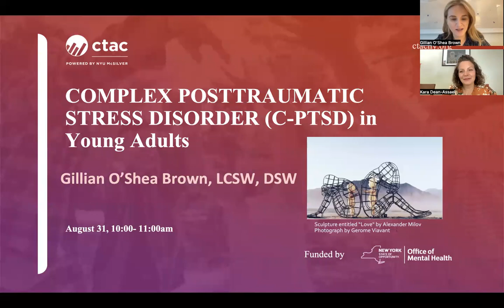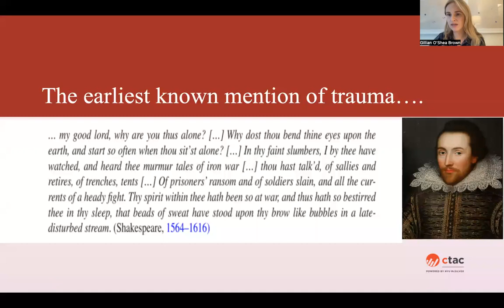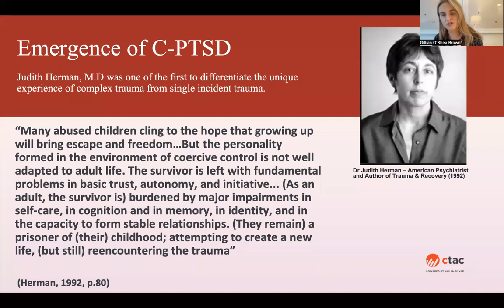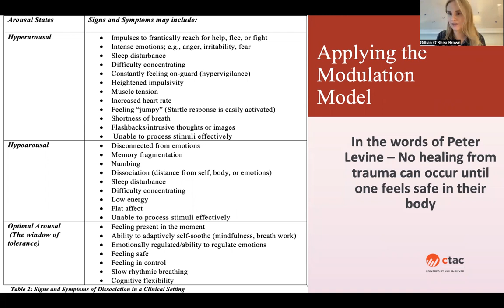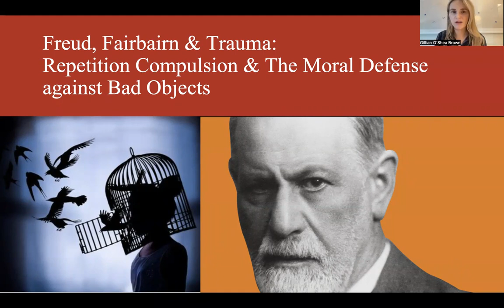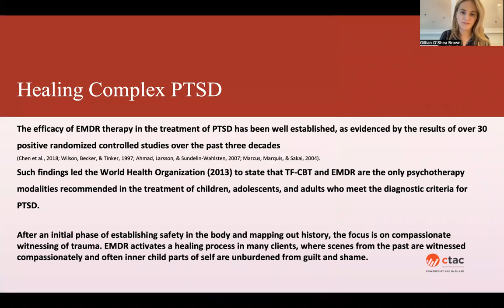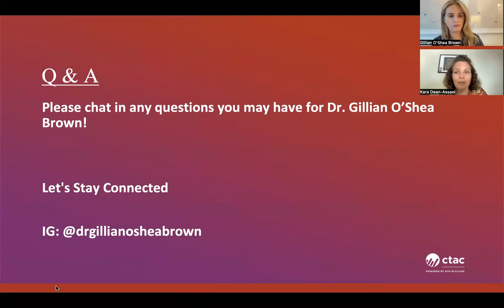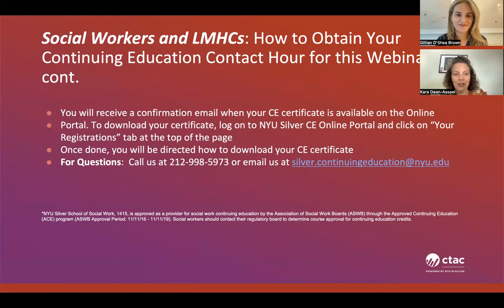Complex Post Traumatic Stress Disorder (CPTSD) in Young Adults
This webinar educated trauma clinicians on how to assess, diagnose, treat and heal complex trauma survivors whilst also introducing them to the many different avenues they can go down in becoming certified in the evidence-based healing modalities.

Topics introduced in this webinar include:
•  A historical overview of the development of our understanding of trauma
•  Differentiating PTSD from Complex Trauma
•  Sequelae of trauma, such as dissociation, somatization and addictions
•  Implications for treatment planning and the clinical alliance